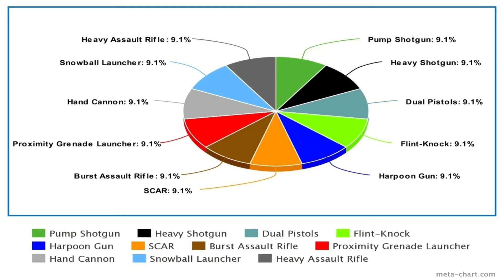Fortnite | Creative | Diversity Battle Royale Gameplay (#10)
The Kat returns!

Me, Sy1ph & Kat playing 4 matches, 1 of each LTM, plus 1 of the normal mode. Enjoy!
This is the longest video in this series so far, with the most matches!

0:00 - Featured Clip
0:09 - Intro
0:25 - Match 1; Normal Game
5:04 - Loading Screen - Insane Mobility
5:36 - Match 2; Insane Mobility LTM
8:14 - Loading Screen - Advent
9:02 - Match 3; Advent LTM
12:10 - Loading Screen - The Blizzard
12:15 - Match 4; The Blizzard LTM
13:25 - Eliminations
14:26 - Elim Chart (It's back!)
14:41 - Outro

The public one is for general or better songs from things which will be more well-known, or just, better.) and other stuff, such as chances to play Fortnite with/against me and possibly red!

I need a THOUSAND subscribers to get a support-a-creator code, so there's no way I'm getting that anytime soon... but my current next subscriber goal is 50! We're 2-thirds there!

0:00, 4:30, 10:10, & 14:41 - No one's around to help.

0:05, 0:13, 5:52, & 13:25 - Terraria Reality Mod - Rising Tide

11:31 - Enter the Gungeon - The Hollow Howl

Intro Sounds;
Undertale